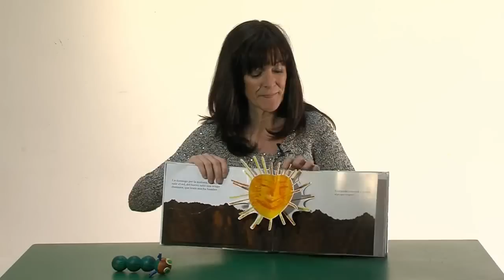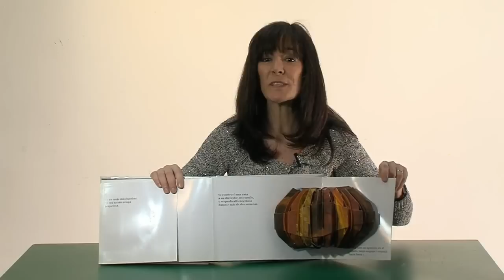La pequeña oruga glotona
Cuenta con nosotros todo lo que comió esta oruga glotona a lo largo de una semana, hasta convertirse en una preciosa mariposa.